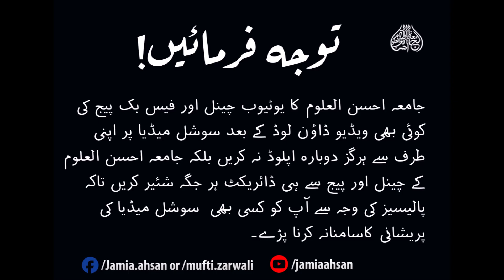SC#1044 Saniha Sial Kot |Molana Mohammad Anwar Shah Saheb D.B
سانحہ سیالکوٹ
حضرت مولانا  محمد انورشاہ صاحب دامت برکاتھم
رئیس الجامعۃ العربیۃ احسن العلوم